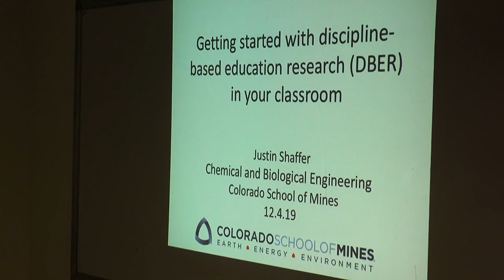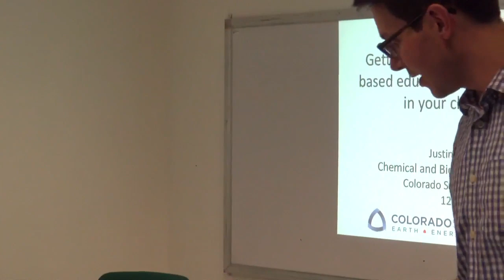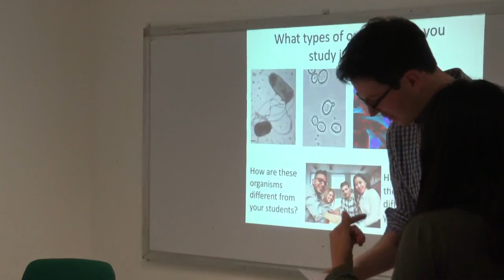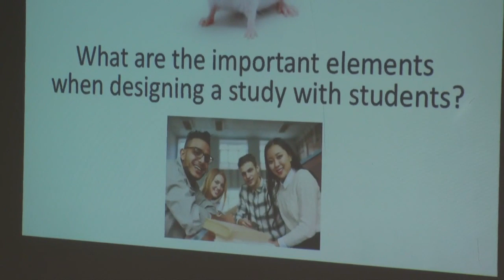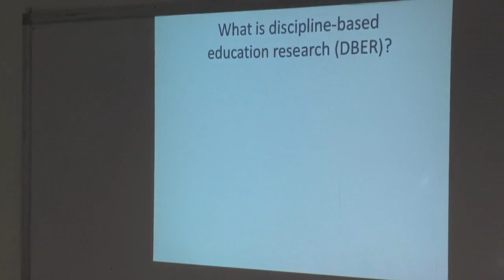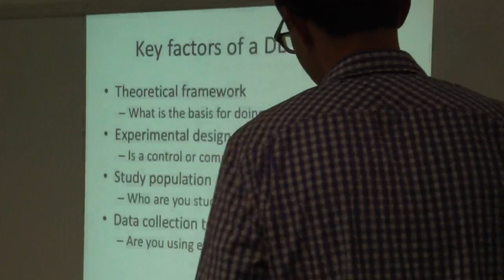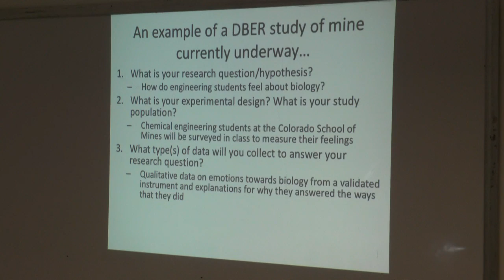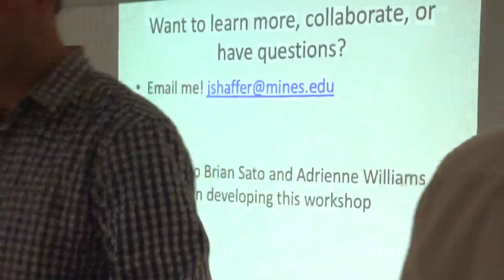2oTIDC: WORKSHOP: Getting started with DBER in your classrom, Prof. Justin Shaffer, CSM, USA.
2o. Taller Intensivo de Docencia de las Ciencias
WORKSHOP: Getting started with Discipline Based Education Research in your classroom, Prof. Justin Shaffer, Chemical and Biological Engineering, Colorado School of Mines, USA.
Luger y fecha: Aula 7 de Espacios Teóricos, Zacatenco. 4 diciembre 2019, 15:00 Hrs.
Producción: José U. Cruz Cedillo, Depto. de Computación, Cinvestav.